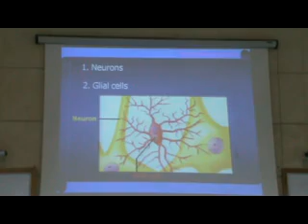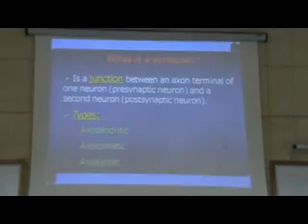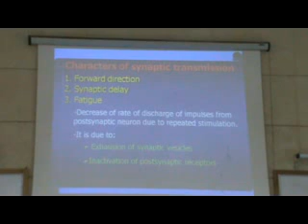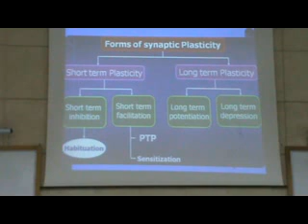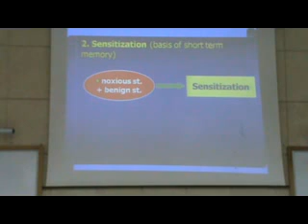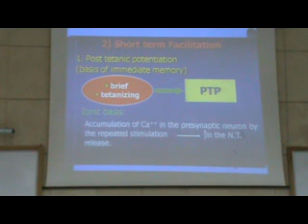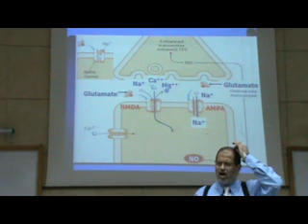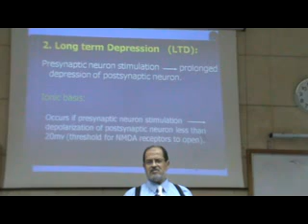Dr Akef Characters of Synaptic Transmission 2-10-2013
Uploaded by Fady Raafat .